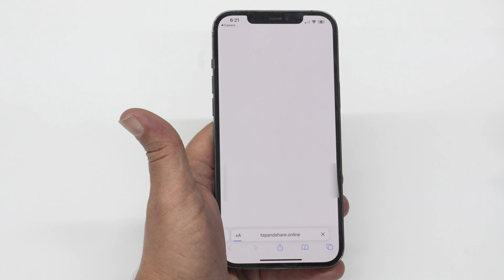How to Use TapandShare.online Smart NFC Business Cards on iPhone and Android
In this video, we show you how to use TapandShare.online smart NFC business cards on different phones with NFC. NFC stands for Near Field Communication, and it allows you to transfer data wirelessly between two devices that are close to each other. TapandShare.online is a smart business card platform that lets you create digital business cards with NFC and QR code technology.

First, we demonstrate how to use TapandShare.online on an iPhone with NFC. We show you how to tap your TapandShare.online smart business card on your iPhone to instantly open the digital business card in your browser. It's quick, easy, and convenient!

Next, we demonstrate how to use TapandShare.online on an Android phone with NFC. We show you how to tap your TapandShare.online smart business card on the back of your phone to open the digital business card in your browser. Just like with the iPhone, it's fast and effortless!

But what if you have an older phone that doesn't have NFC? No problem! We also show you how to use TapandShare.online on an older phone by scanning the QR code on the back of the smart business card. We use the camera app on the phone to scan the QR code and open the digital business card in the browser. It's just as easy as using NFC!

Overall, TapandShare.online is a powerful and versatile tool for modern networking and business communication. Whether you're using an iPhone, Android phone, or older phone, you can easily share your digital business card with others and make a great impression!